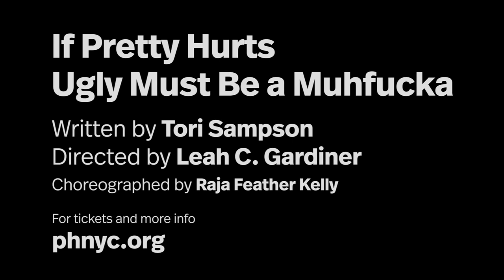If Pretty Hurts Ugly Must Be a Muhfucka Trailer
If Pretty Hurts Ugly Must Be a Muhfucka
February 15, 2019 – March 31, 2019
Mainstage Theater
Written by Tori Sampson
Directed by Leah C. Gardiner
Choreographed by Raja Feather Kelly

World Premiere

In the village of Affreakah-Amirrorkah, no one questions that Akim is the one true, perfect beauty — not even her jealous classmates. But they’ll be damned before they let her be the leading lady in this story. A decidedly contemporary riff on a West African fable, Tori Sampson’s explosive epic is brimming with live music and dance, as these frenemies jockey for their rank in a culture built on ideals forever out of reach.

2018 Susan Smith Blackburn Prize finalist
Kennedy Center’s 2017 Paula Vogel Playwright

FEATURING
Rotimi Agbabiaka — Chorus
Maechi Aharanwa — Ma
Jason Bowen — Dad
Antoinette Crowe-Legacy — Massassi
Leland Fowler — Kasim
Níkẹ Uche Kadri — Akim
Mirirai Sithole — Adama
Phumzile Sitole — Kaya
Carla R. Stewart — The Voice of the River

Scenic Design: Louisa Thompson
Costume Design: Dede Ayite
Lighting Design: Matt Frey
Original Music and Sound Design: Ian Scot
Hair and Wig Design: Cookie Jordan
Production Stage Manager: Alyssa K. Howard
Assistant Stage Manager: Noah Silva